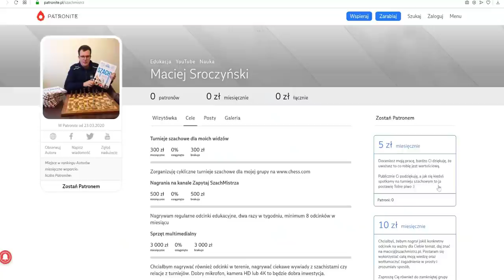SZACHY 203# 30 końcówek gońcowych, które musi znać każdy szachista. Końcówki szachowe - gońcówki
30 końcówek gońcowych, które musi znać każdy szachista. Końcówki szachowe - gońcówki

1. Usunięcie obrońcy
2. Podwójne uderzenie
3. Widełki
4. Słabość ostatniej linii
5. Związanie
6. Atak z odsłony
7.Odciągnięcie
8. Zaciągnięcie
9. Rożen
10. Rentgen
11. Przesłona
12. Zaawansowany pionek
13. Uratuj remis
14. Zugzwang
15. Cichy ruch
16. Mat w trzech ruchach
17. Sprawdzian